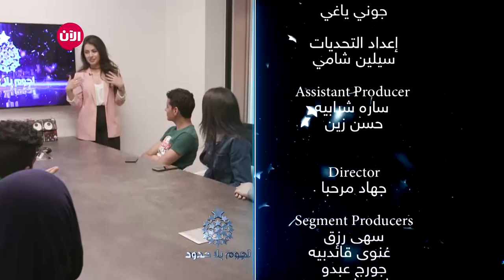يوميات نجوم بلا حدود - الموسم الثاني | الحلقة الأربعون